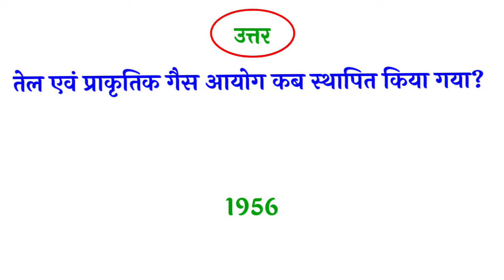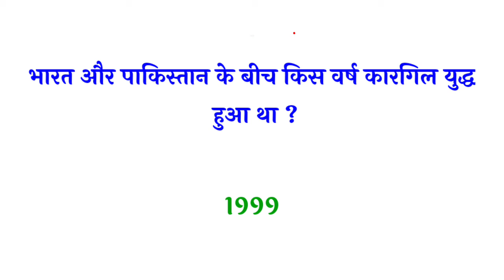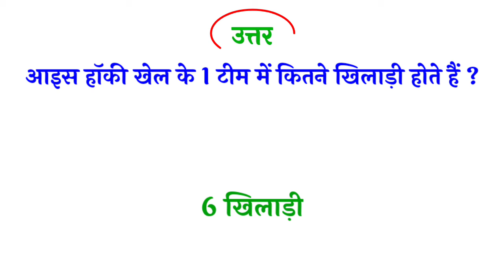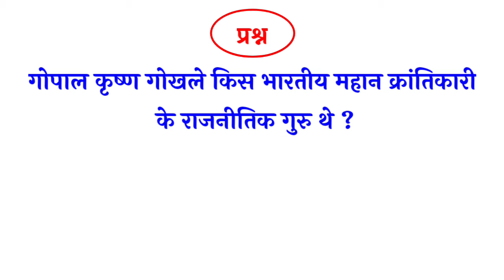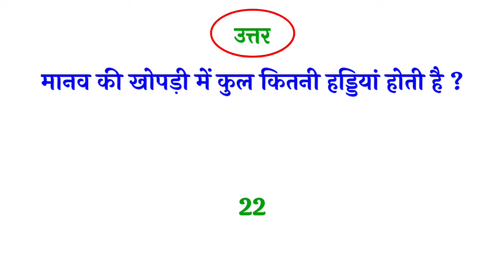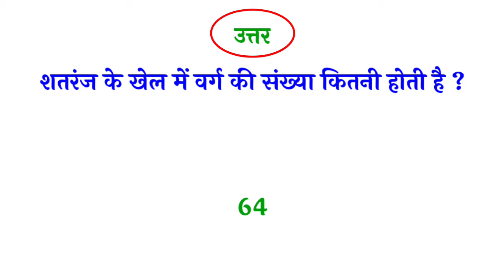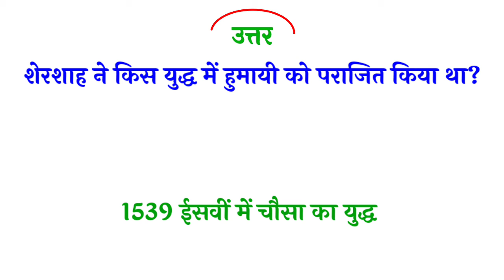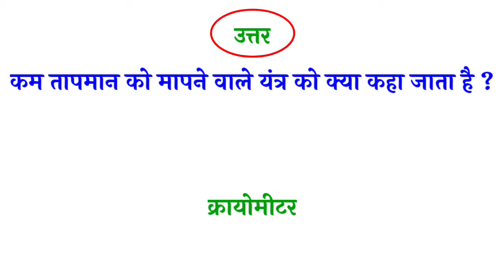50 gk question and answer | 50 महत्वपूर्ण प्रश्न उत्तर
50 gk question and answer | 50 महत्वपूर्ण प्रश्न उत्तर |